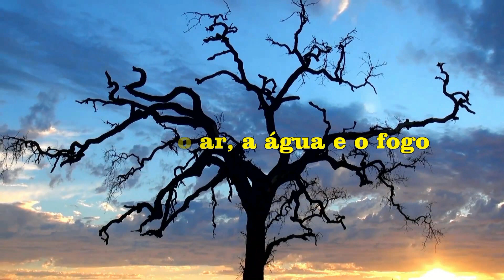UM DIA APÓS O OUTRO (Thiago Iorc, 2013)